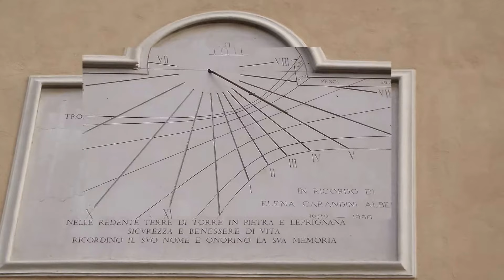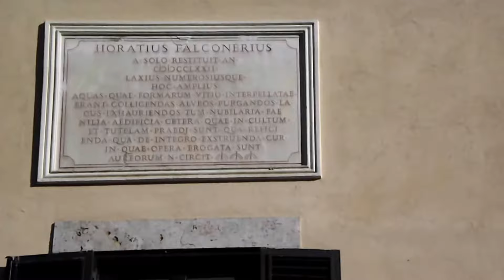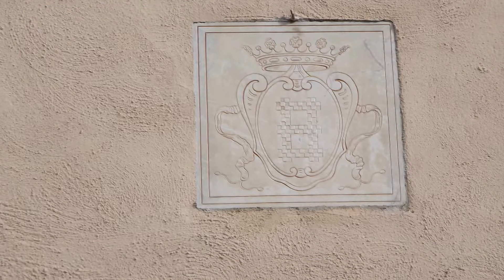Castello di Torre in Pietra (manortiz)